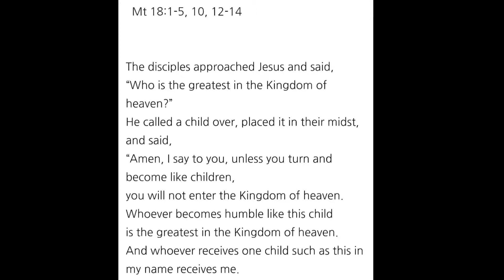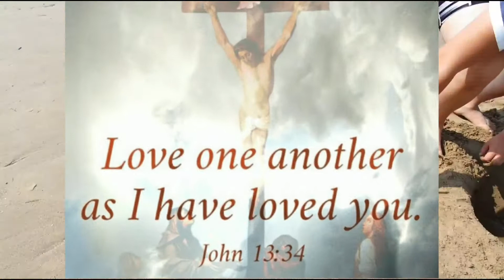Today's Holy Gospel: homily and reflection: Mt 18,1-5.10.12-14 (11/08/2020) St Claire